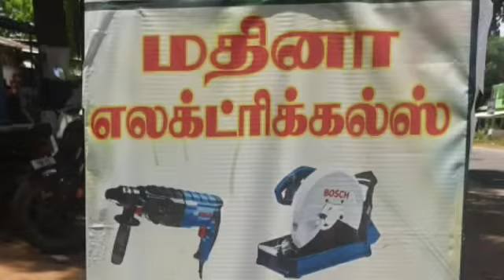Electricals Store In Kayathar | Madheena Electricals | Power Tools In Kayathar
MADHEENA ELECTRICALS

எங்களிடம் அனைத்து வகையான பவர் டூல்ஸ் வாடகைக்கு கிடைக்கும்.
மேலும் அனைத்து பவர் டூல்ஸ் சர்வீஸ் மற்றும் சேல்ஸ் செய்யப்படும்.
மேலும் எங்களிடம் அனைத்து வகை எலக்ட்ரிக்கல் பொருட்கள் பிளம்பிங் பொருட்கள் கிடைக்கும்.

YEAR OF ESTABLISHMENT:-10 YEARS